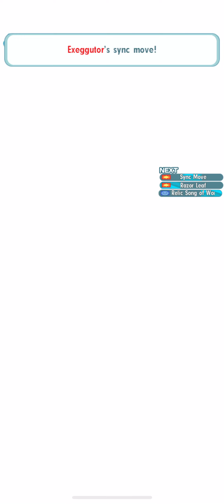Pokemon Masters EX - 15000 pts Champion Stadium - Week 3/4/24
I'm playing Pokemon Masters, a mobile gacha game set on the island of Pasio. Collect many Pokemon waifus and husbandos and participate in unique battles involving sync pairs.

I didn't test out the new Sync Grid expansion feature until this week because I was planning on streaming it (I'm no longer planning on streaming because I don't have the time). Unbeknownst to me, the new Sync Grid expansions require huge amounts of Coop Sync Orbs. Which is a huge game changer for veteran players like me. Before, Coop Sync Orbs were becoming useless to me. I had over 500000 in my inventory and I just didn't farm them at all because of that. But seeing how you have to use 20000 to unlock just two energy, I didn't even have enough in my bag to fully unlock six characters! If I had known that Coop Sync Orbs would be in such high demand, I would have been farming Coop Sync Orbs from the Training Area, from Event Exchange, from Monthly Exchange, and from Battle Rally Exchange. All of a sudden, getting lots of points in Champion Stadium and doing all the events have become so much more valuable.

That being said, the new Sync Grid expansion doesn't really increase the power levels of many units. It's nice to get a little extra, but not really necessary. That being said, it is now absolutely worth it to 5/5 your favorite units, since you get a decent amount of extra things from the sync grid.